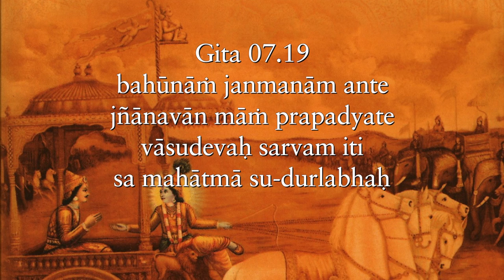Go beyond ordinary dissatisfaction to extraordinary dissatisfaction Gita 07.19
To be dissatisfied with the material is ordinary, to be so dissatisfied as to look beyond the material is extraordinary Gita 07.19
Websites: